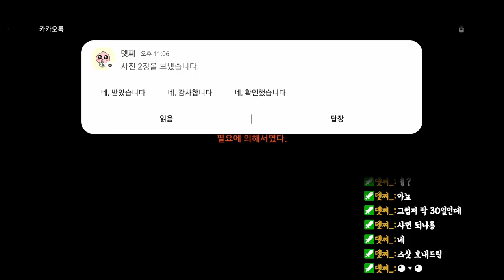[좀비고] 나 트롤 아니라고!!!!!!!!!!!! 컨'트롤'의 정점을 보여주마!!!!!!!!!!!!